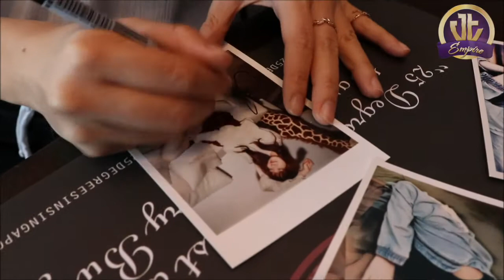Julie Tan 陈欣淇 Breakfast Gathering 2018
Yeay, what's new for us? A long-awaited breakfast gathering with our Princess!!! And it's breakfast, having us to wake up this early just kick start our wonderful weekend. Happy to hear all her upcoming projects, its going to be another busy year for our Princess.

All the best, and your Empire is always here for you!

JTE Media